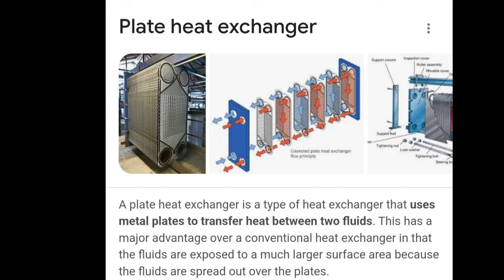Buhay Marino : cleaning of plate type heat exchanger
Ytc: SeveTataySiklista
Fast craft chief engineer, basic Engine tutorial, local destination, biking, vlogging